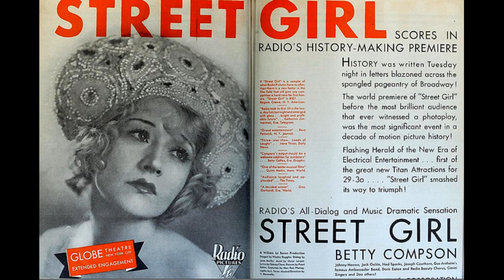Jack Oakie - Loveable and Sweet [432 Hz]